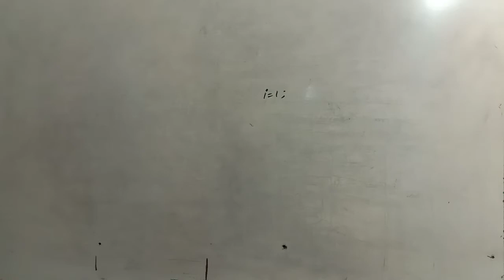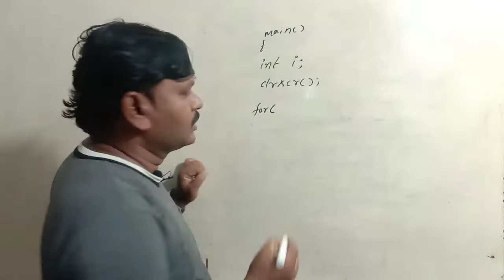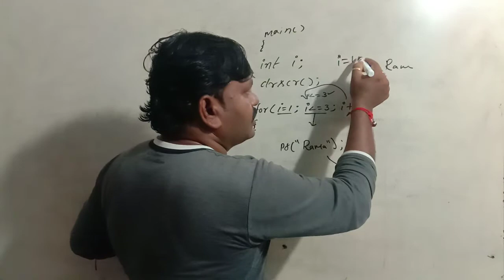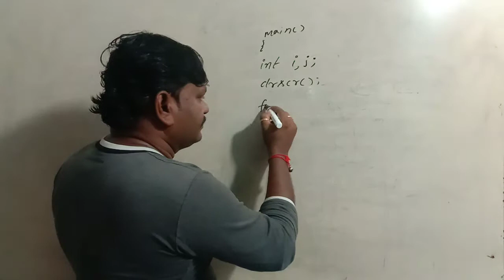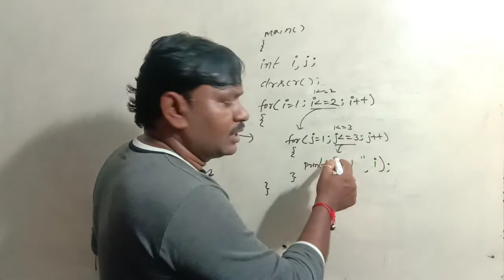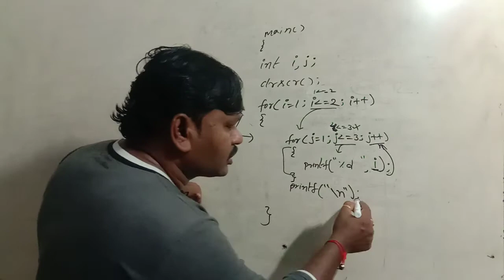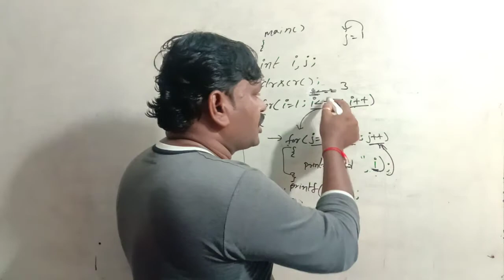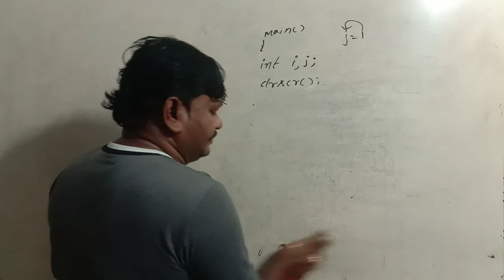Nested for loop in c telugu||Maha Computers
Nested for loop తెలుగు లో సులువుగా నేర్చుకోండి.